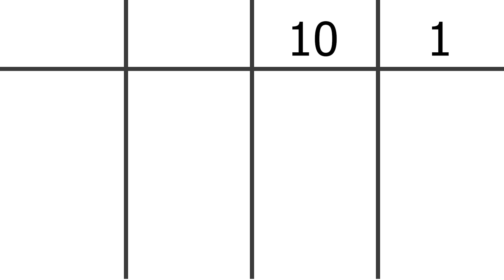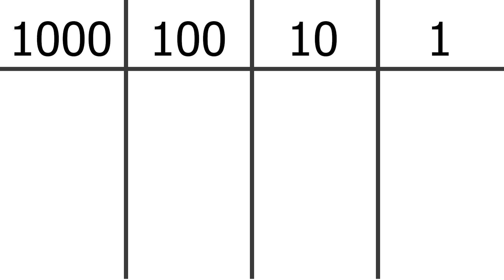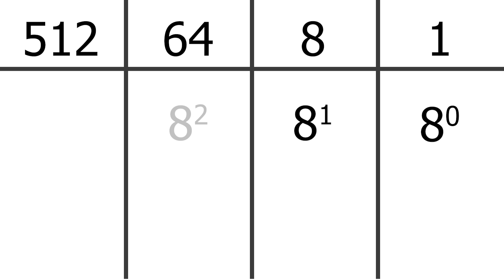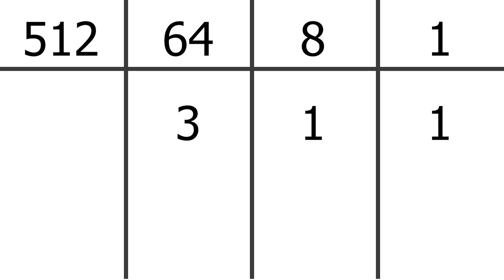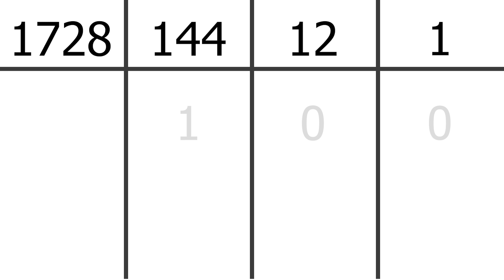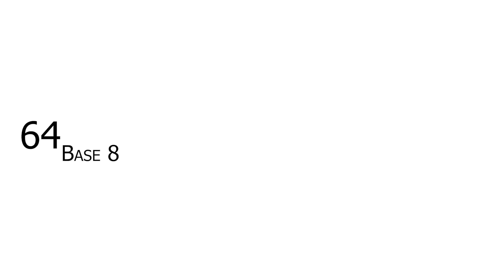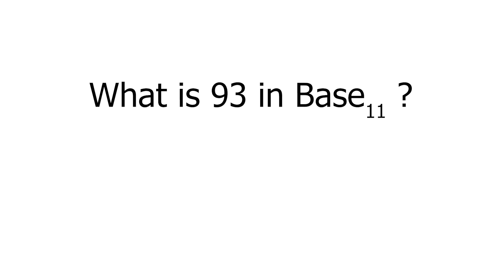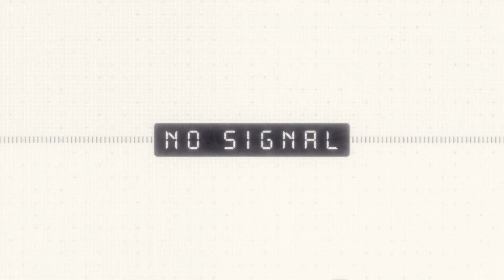Base 8 and Base 12 Number System Explained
Namaste everyone,

As tweeted couple of days back, due to some technical issues on my first live stream, I could not explain the concept as clearly as I intially planned to. Here is a trimmed out version. I made it as easy as possible to understand just the basic conversion.